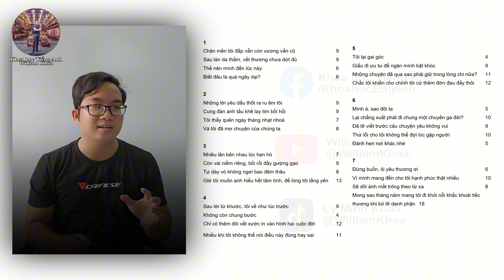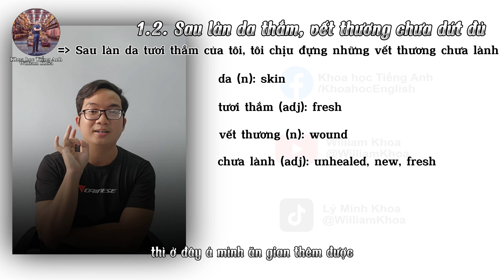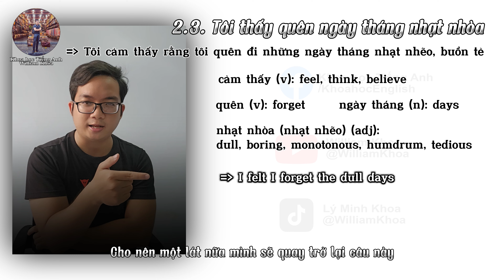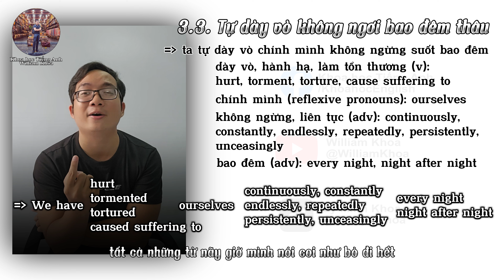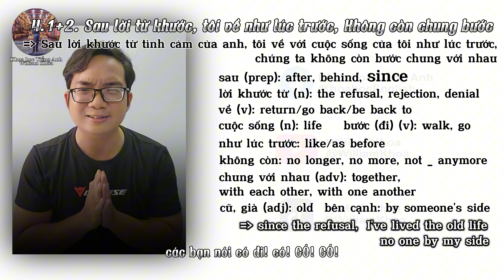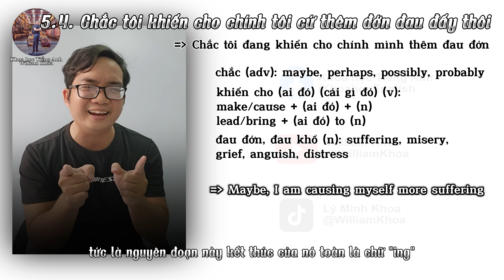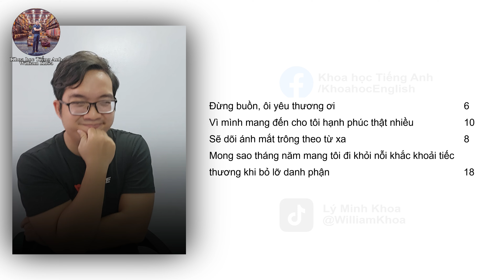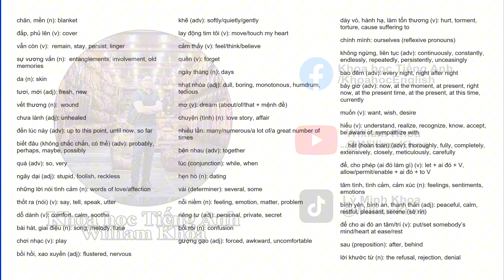SAU LỜI TỪ KHƯỚC [English Version] | Cùng William Khoa Dịch Bài Hát! - Tập 1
Video ghi lại quá trình dịch bài hát [SAU LỜI TỪ KHƯỚC - Phan Mạnh Quỳnh] sang tiếng Anh cùng với những kiến thức tiếng Anh hữu ích và thú vị được thực hiện bởi Lý Minh Khoa (William Khoa)

Cảm ơn tất cả mọi người đã và đang ủng hộ William Khoa. Chân thành cảm ơn!

Nếu bạn thích những nội dung mình đang làm, xin hãy ủng hộ mình tại:
TPBank - Lý Minh Khoa - 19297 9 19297

© Bản quyền Video thuộc về William Khoa. Vui lòng không đăng lại mà không có sự cho phép của tôi.